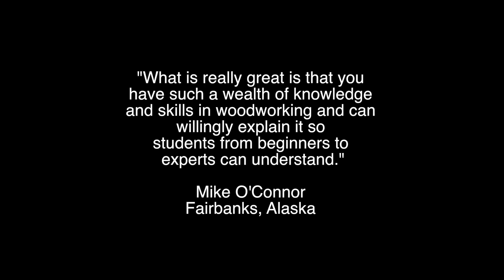Woodworking Class: Gilding and Chemical Patination with David. J Marks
This video gives you a brief overview of the amazing effects you can achieve with gilding and chemical patination. Woodworking master craftsman David J. Marks offers classes at his Woodworking School in Santa Rosa, California.